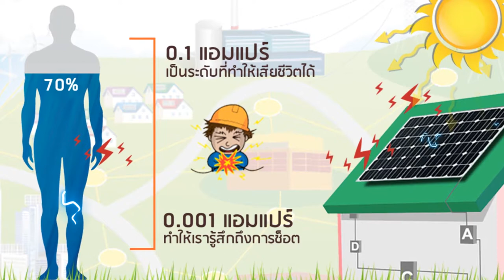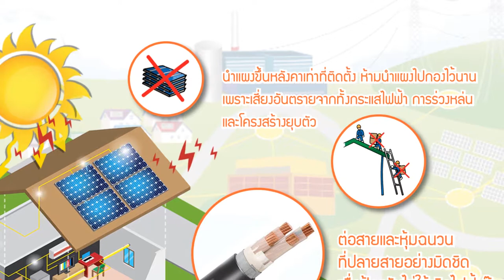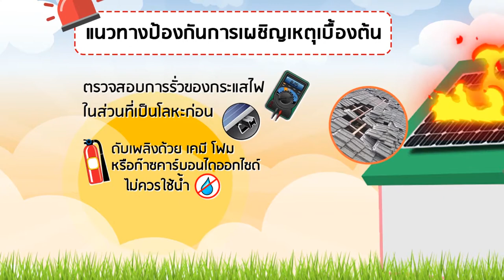SOLAR SAFETY ความปลอดภัยในการผลิตและการใช้โซล่าร์เซลล์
ข้อมูลดีๆจากกระทรวงพลังงาน , กองทุนเพื่อส่งเสริมการอนุรักษ์พลังงาน และ มหาวิทยาลัยเทคโนโลยีพระจอมเกล้าพระนครเหนือ

👍 ติดตามข่าวสารดีๆ จาก TEI 🌳
Facebook : Thailand Environment Institute Foundation : TEI